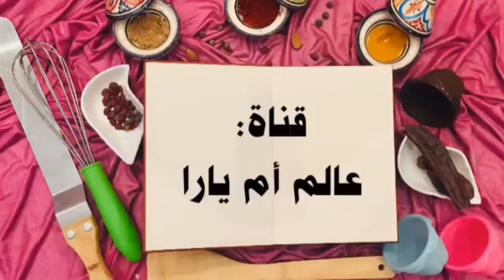هنيتك من قوة السليق سلطة /شلاضة بطريقة مختلفة لذيذة كتوجد بسرعة صحية و منعشة فهاد الصيف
✅مقادير
روز مسلوق
مطيشة واحدة  اي بندورة
بصلة واحدة
ثلاث بربا اي شمندر
ذرة
مايونيز
ملح
ابزار

✅للتزيين
خص
خيار
جزر محكوك